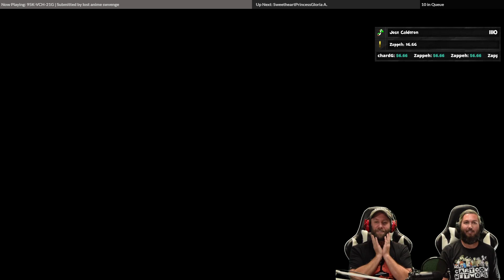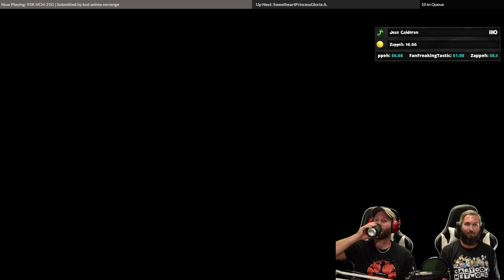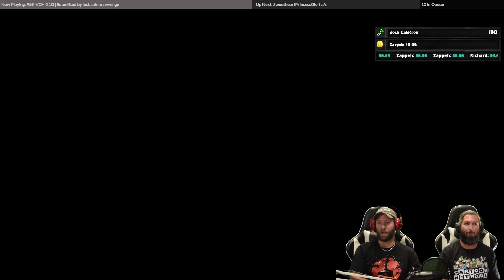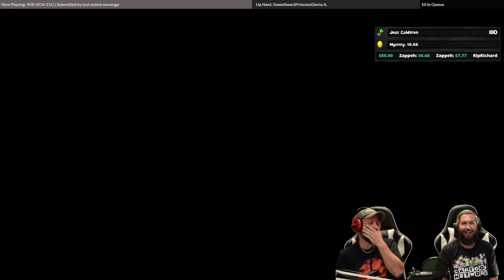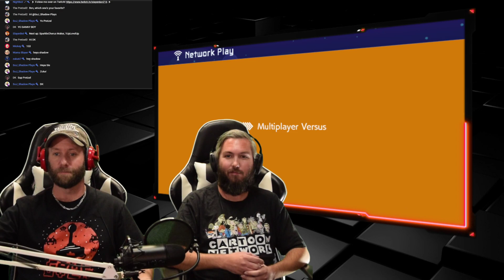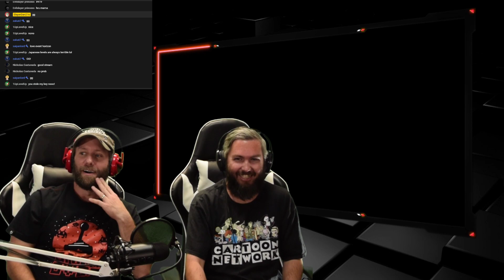2 Bearded Guys! 🛠 Super Mario Maker 2 018 | SLD Live 🛠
Renfer and I are going to be doing some VS tonight with all of you awesome peeps out there!

Use !join to get in line to be able to play with us.

!add xxx-xxx-xxx  | Add your level (make sure you put in the hyphens)
!queue    | See a list of upcoming submitters
!remove    | Take your level off of the queue
!update    | Well… to change the level you have submitted I think

You can also check out the site to see the whole queue

Welcome all to SLD Live!

This is just a fun little place here on this massive thing called the internet.  We are here to have fun, make friends, and chill out.  No being rude to our members!  We are all here just for a good time.  Let’s also keep sensitive subjects outta chat; i.e. religion, politics, or anything else that might start a chat riot.

It helps out the stream!

  🕹 $2.16 hooks it up with an AgentRetro Style Donation! (He loves Luigi’s Mansion)

  🙀 $6.66 Mickey’s way to wake us up!

  🌟 $7.77 Zap in a Pokémon way to show some love!

I am always looking for new ways to say thank you to peeps, so if you come up with a unique donation amount it could be named after you!

    ♦️Just a few links and things for you all♦️

Origin SlayerDan216

 🌟The Slayer Family Switch Codes🌟

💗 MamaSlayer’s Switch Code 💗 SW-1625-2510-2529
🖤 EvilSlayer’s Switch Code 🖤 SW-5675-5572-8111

Thanks to all that swing by and have fun in here. 😁

-Opening General song-
TheFatRat - Fly Away feat. Anjulie